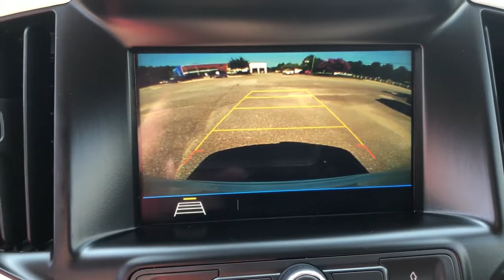2018 GMC Terrain Gloucester, Mathews, Kilmarnock, York County, Williamsburg VA P5113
Summit White Used 2018 GMC Terrain available in Gloucester, Virginia at Ken Houtz Chevrolet Buick. Servicing the Mathews, Kilmarnock, York County, Williamsburg, VA area.

6404 George Washington Memorial Highway

LOW MILES - 10,889! FUEL EFFICIENT 28 MPG Hwy/22 MPG City! iPod/MP3 Input, Back-Up Camera, Keyless Start, Onboard Communications System, Turbo Charged, ENGINE, 1.5L TURBO DOHC 4-CYLINDER, S... AUDIO SYSTEM, 7 DIAGONAL GMC INFOTAI... brbrKEY FEATURES INCLUDEbrBack-Up Camera, iPod/MP3 Input, Onboard Communications System, Aluminum Wheels, Keyless Start. GMC SLE with SUMMIT WHITE exterior and JET BLACK interior features a 4 Cylinder Engine with 170 HP at 5600 RPM*. brbrOPTION PACKAGESbrTRANSMISSION, 9-SPEED AUTOMATIC 9T45, ELECTRONICALLY-CONTROLLED WITH OVERDRIVE (STD), ENGINE, 1.5L TURBO DOHC 4-CYLINDER, SIDI, VVT (170 hp [127.0 kW] @ 5600 rpm, 203 lb-ft of torque [275.0 N-m] @ 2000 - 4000 rpm) (STD), AUDIO SYSTEM, 7 DIAGONAL GMC INFOTAINMENT SYSTEM includes multi-touch display, AM/FM stereo, Bluetooth streaming audio for music and most phones, Android Auto and Apple CarPlay capability for compatible phones (STD). brbrEXPERTS REPORTbrEdmunds.com's review says It's comfortable and easy to drive and comes standard with one of the best infotainment interfaces in the class.. brbrVISIT US TODAYbrOur unmatched service and diverse Buick, Chevrolet inventory have set us apart as the preferred dealer in Gloucester. Visit us today to discover why we have the best reputation in the Gloucester area. brbrPricing analysis performed on 7/8/2021. Horsepower calculations based on trim engine configuration. Fuel economy calculations based on original manufacturer data for trim engine configuration. Please confirm the accuracy of the included equipment by calling us prior to purchase. br